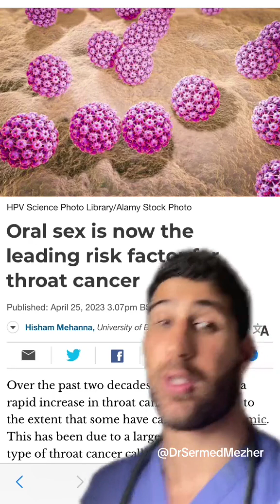Oral is Now the #1 Leading Risk Factor for Throwt Cancer Because of This cancer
Oral is Now the #1 Leading Risk Factor for Throwt Cancer Because of This cancer. Oncoviruses, a class of viruses linked to the development of cancers, have the ability to be easily transmitted, posing a significant threat to human health. These viruses, including well-known examples like human papillomavirus (HPV) and Epstein-Barr virus (EBV), carry genetic material that can integrate into host cells' DNA, disrupting normal cellular functions. The transmission of oncoviruses often occurs through direct contact with infected bodily fluids, such as blood, saliva, or genital secretions. Sexual activity, sharing needles, and close personal contact are common modes of transmission. Once inside the host, oncoviruses can establish persistent infections, sometimes remaining latent for extended periods before becoming active. The insidious nature of oncoviruses lies in their ability to manipulate host cell machinery, promoting uncontrolled cell growth and division. Viral genes may interfere with tumor suppressor genes, disrupting the delicate balance that regulates cell proliferation. Chronic infection can lead to the accumulation of genetic mutations, increasing the risk of malignant transformation. Preventive measures, including vaccination against specific oncoviruses like HPV, play a crucial role in reducing the risk of associated cancers. Early detection and treatment of infections can also mitigate the potential progression to malignancy. Understanding the transmission pathways and the oncogenic potential of these viruses is fundamental in developing strategies to combat virus-induced cancers.